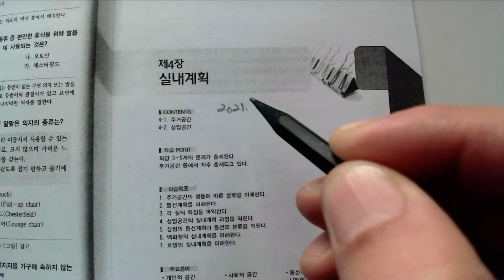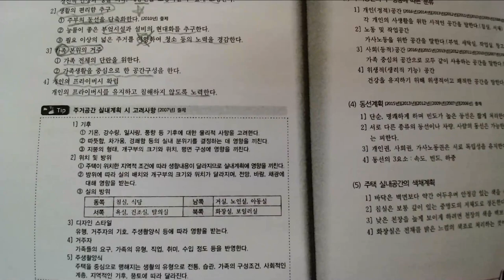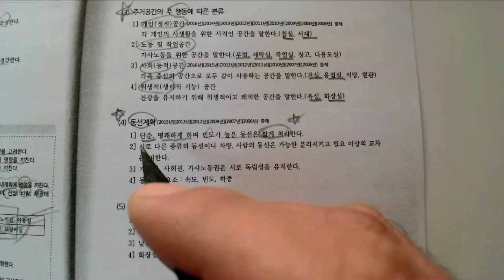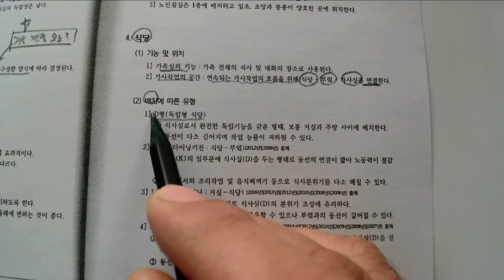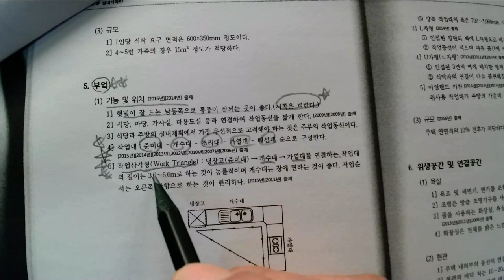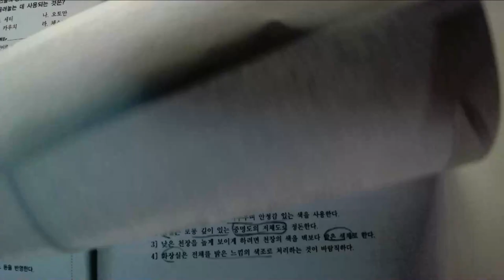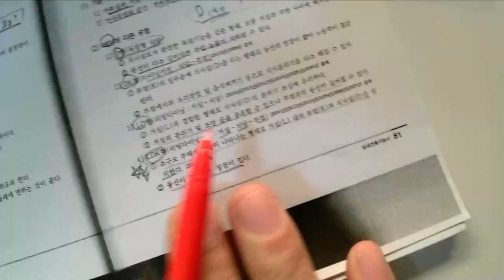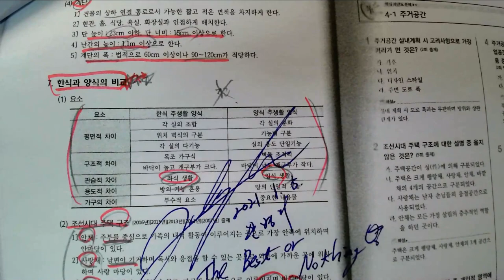4_실내계획_01_주거및상업공간(2021. 1. 5.촬영_2021년 제1회 정기기능사 실내건축기능사필기)_안샘과함께하는 2021. 최신실내건축기능사! 누구나 합격가능~~!!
4_실내계획_01_주거및상업공간(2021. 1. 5.촬영_2021년 제1회 정기기능사 실내건축기능사필기)_안샘과함께하는 2021. 최신실내건축기능사! 누구나 합격가능~~!!

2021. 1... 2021년 제1회 국가기술자격증 실내건축기능사(2021. 1회 정기기능사 공개문제) 취득을 위해 울산공업고등학교 건축과 1~3학년 학생을 대상으로 원격수업에 이루어지는 수업입니다.